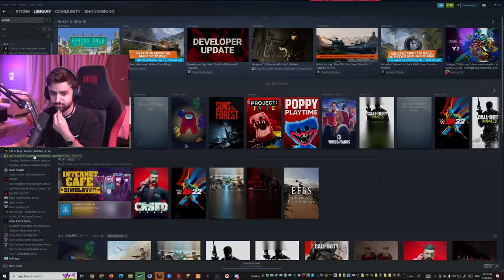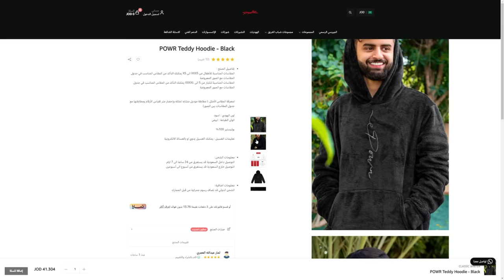فورت ولكن تحدي الشنب والدقن ضد فيرفول 😨🔥!!!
فيرفول : @FFearFFul

مونتاج:
سناب :
shongxbong_yt